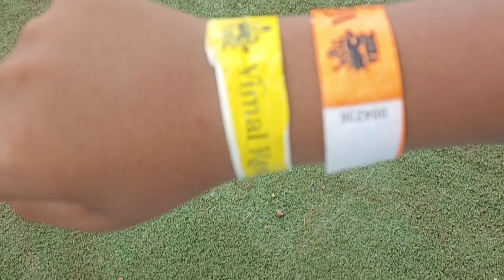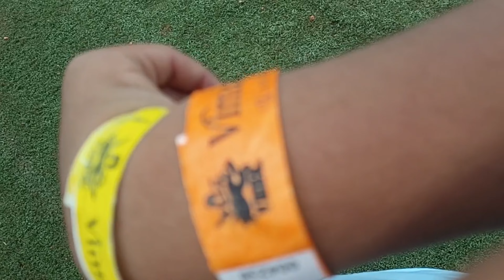Vimal resort adventure karke maja a Gaya 😍👻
Gadar Vimal resort entertainment park 🍸🫠😃👀